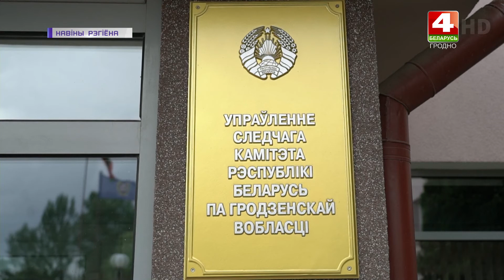Хищения с денежных средств с банковских карт. 10.07.2020